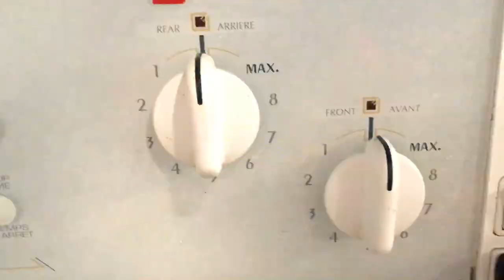Tempura (filipino style) --- CookingWithDarla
Isaiah 40:31

Tempura Ingredients (Reuploaded)

1 cup cornstarch
1 cup flour
1 tbsp baking powder
1 cup water
1 egg
salt
pepper
shrimp